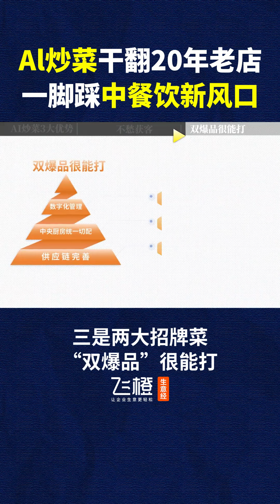餐饮新模式干翻20年老店，其中奥秘到底是啥？